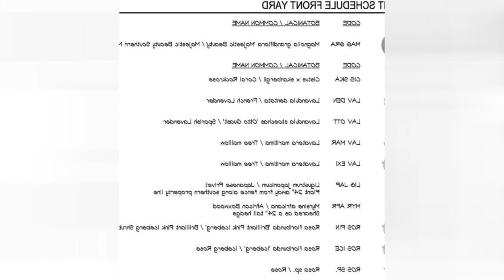75 White Hillside Landscaping Design Ideas You'll Love ☆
0:00:00 - Intro
0:00:12 - White Hillside Landscaping Design Ideas You'll Love: Inspirations 1 to 25
0:01:06 - White Hillside Landscaping Design Ideas You'll Love: Inspirations 26 to 50
0:02:13 - White Hillside Landscaping Design Ideas You'll Love: Inspirations 51 to 75